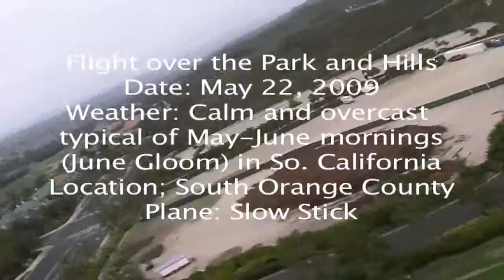RC Flight over Park & Hills 090522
This is a flight I took with my RC airplane over the park and hills near my house. A camera is mounted on a Slow Stick plane and was shot on March 19, 2009. Hope you enjoy. I have a ton of more of these types of videos on YouTube under the name eroomomni.